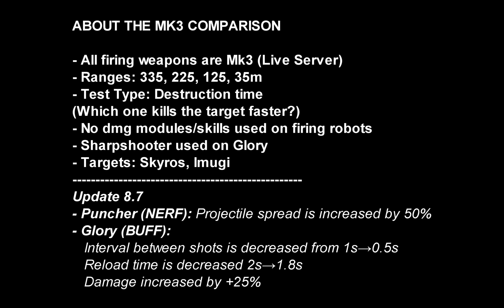[WR] 🔥 Puncher VS Glory LYNX – Mk3 Comparison | War Robots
In this video I will be presenting mk3 maxed comparison between Puncher and Glory on Lynx. Hope you enjoy!

Video Chapters
00:00 Intro & Details
00:39 Round 1: 335m
01:06 Round 2: 235m
01:29 Round 3: 135m
01:45 Round 4: 35m
02:40 End results & Conclusion
02:57 Glory Highlights
07:09 Puncher Highlights
Monthly members: Robert Bombert, Alzazag Bacardi, Samad Tandorost, WR Van Thanh, Kamaboko Gonpachiro, WR Jack, Indra Dharma, 윤현민, Tury that dude
System Specifications: Asus ROG Strix Scar G16 (laptop)
➤ CPU: 13th Gen Intel® Core™ i9-13980HX Processor
➤ GPU: NVIDIA® GeForce RTX™ 4080 Laptop GPU (175Wh)
➤ RAM: 32GB DDR5-4800 SO-DIMM
➤ SSD: 3TB PCIe® 4.0 NVMe™ M.2 SSD

Secondary System: Desktop
➤ CPU: Intel® Core™ i7-10700K Processor (Overclocked to 5.1 GHz)
➤ GPU: MSI Gaming GeForce RTX 2070 Super 8GB GDRR6 256-bit
➤ RAM: G.SKILL TridentZ RGB Series 32GB (4 x 8GB)
➤ HDD: Seagate BarraCuda 2TB Internal Hard Drive HDD
➤ Motherboard: MSI Z490-A PRO ProSeries ATX
➤ Microphone: Blue Snowball iCE USB Mic